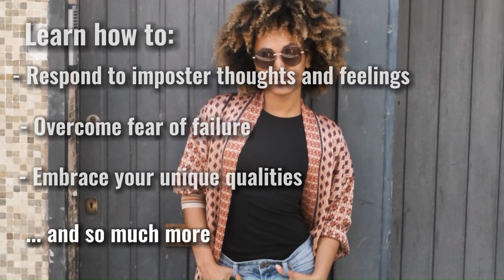Overcoming Imposter Anxiety - TRAILER